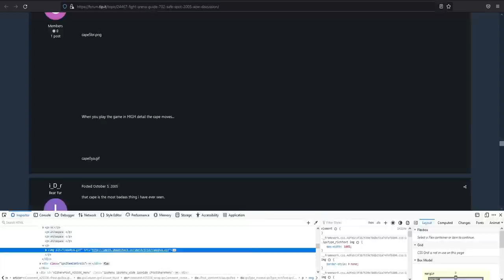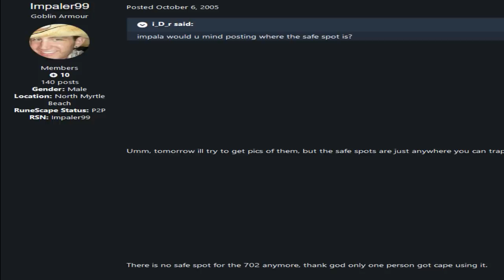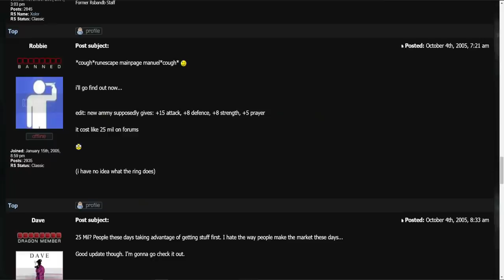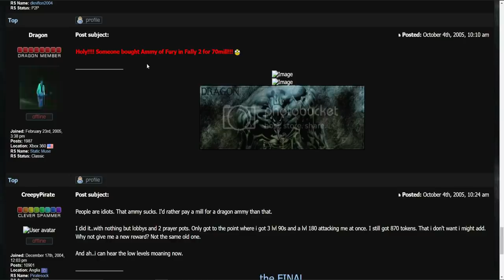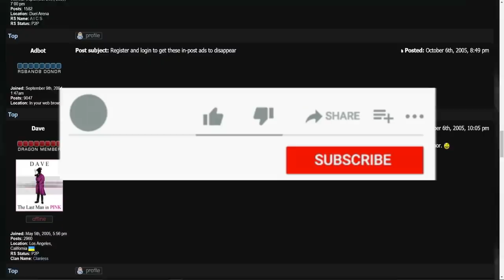Who Was The First Player To Obtain The Fire Cape?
We delve into who was the first player to obtain the fire cape (documented anyways). There is extensive proof that this guy was the first, using the bug that was available on release day. Let's dive into this one together.

Big thanks for the video idea/information that got me kickstarted on it!

Sources used for this video:

Tip it post from October 2005, confirming chrisaki obtained the fire cape on the legitimate game.

osrs 2021, rs3 2021, runescape 3, first fire cape, 2005 fire cape, who was the first player to get fire cape in runescape